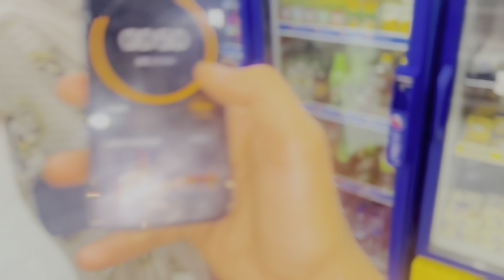Pick up anything within one minute challenge || Zikriya ko kiya irritate 😭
Pick up anything within one minute challenge || Zikriya paid the bill || Zikriya ko kiya irritate
Must watch full vlog